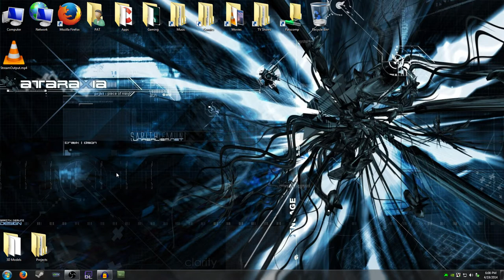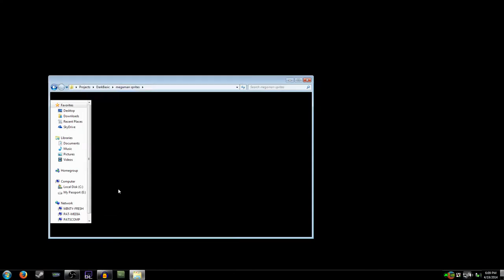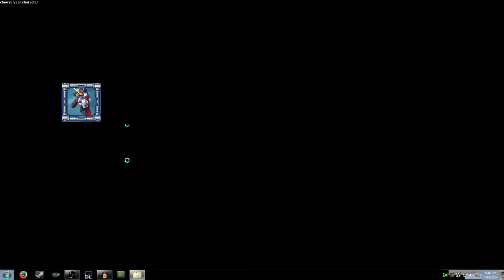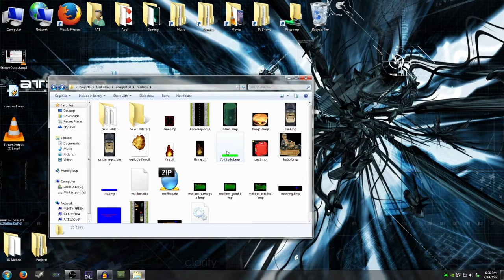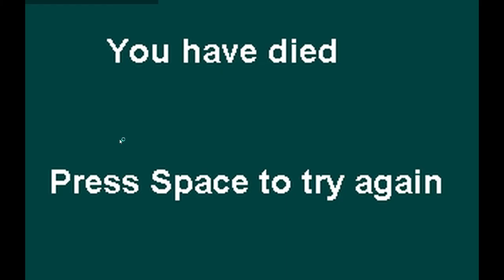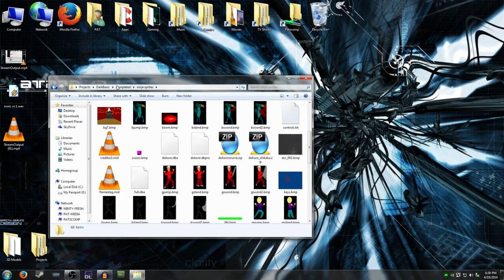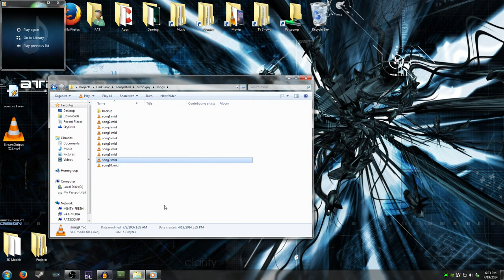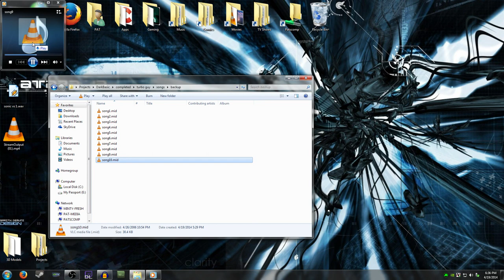Basement Quality - Pat's Terrible Darkbasic Games (Part 1 - Turbo Guy)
Pat, Nathan, and Taha  return 2 da $treetz

Stolen midi music is the best midi music.